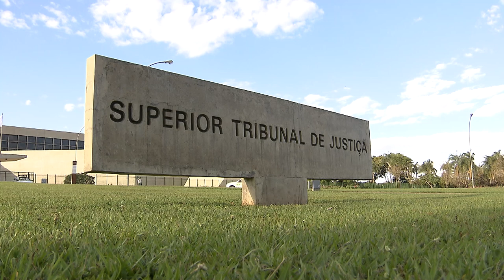Sindicato responde por prejuízos causados por advogado que se apropriou de valor em ação de filiado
A Terceira Turma do Superior Tribunal de Justiça (STJ) manteve acórdão do Tribunal de Justiça de São Paulo (TJSP) que reconheceu a legitimidade de um sindicato para responder, ao lado do advogado que indicou, em ação na qual um filiado buscou a restituição de valores que teriam sido levantados e retidos indevidamente pelo defensor em processo movido com o auxílio da entidade sindical.